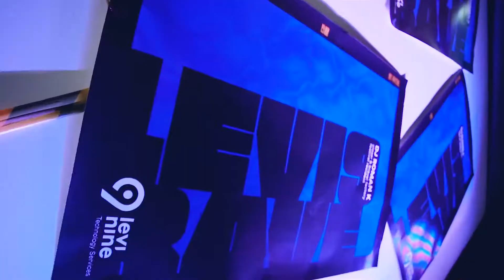NY RAVE PARTY